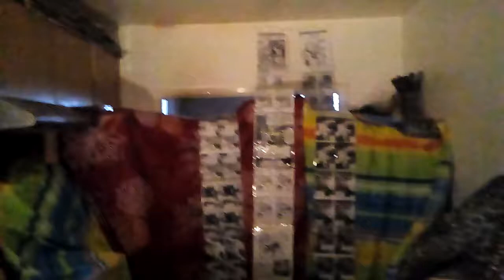FACE 2000 K HAND SUPERNATURAL